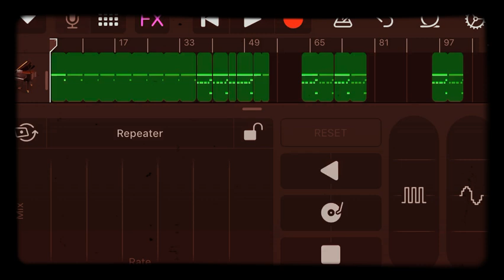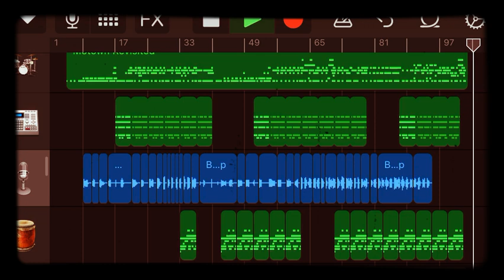Bob Seger - Hollywood Nights (remix by Cory Oakes)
Certified and guaranteed fresh for delicious consumption.. Bob Segar if you’re out there listening I frickin love you!!!🇺🇸❤️💥🙏☮️✝️🤓